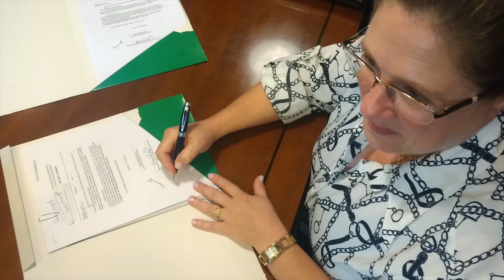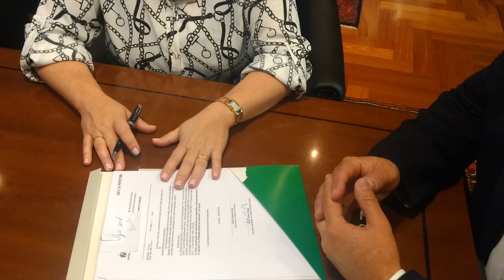Autorização de licitação para Roncador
Foi com imensa alegria que recebi a Dra. Marilia, Prefeita de Roncador, para assinar a autorização da licitação de recursos, permitindo com que a Prefeitura consiga dar início ao processo de pavimentação da área industrial do Município e para a aquisição de uma van para transporte de alunos entre municípios. Dessa forma, contribuímos ainda mais com o desenvolvimento e com a educação na Cidade de Roncador!